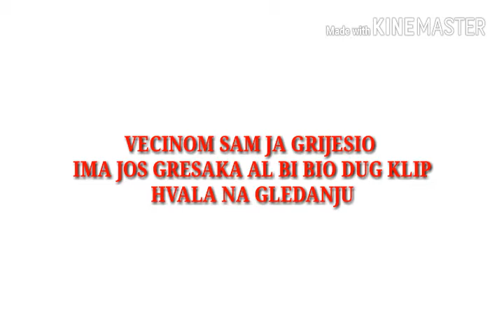Kratkometražni film/Prijateljstvo​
Glumci:
(Ja) Hasan Dizdarević
Avdo Fetic
Nihad Fetic
Edin Birdahic
Kamerman: Clan ovog kanala (Ajdin Sabani)
Scenari: Hasan Dizdarević uz pomoć ostalih
Edit: Hasan Dizdarević
Zvuk: Hasan Dizdarević
Izvinite zbog lose kvalitete i sto se kamera drmala uskoro uzimamo stalak pa ce klipovi bit bolji
Banner: Malik Rizvanovic
Logo: Google
Idemo 40 Like
Hvala na 85 sub blizimo se 100 sub
Najbolji ste 📈🎖🏆🏅
Bez vas ovo nista ne bih bilo moguće
USKORO NA KANALU CE TE MOC NACI PRANKOVE I FUDBALSKE CHALLENGE.
VOLIM VAS ❤❤❤